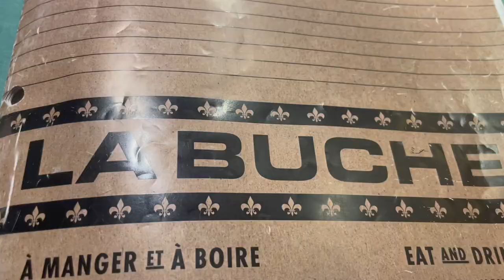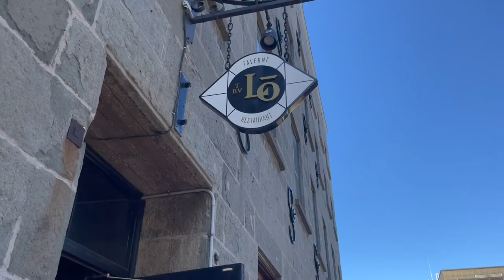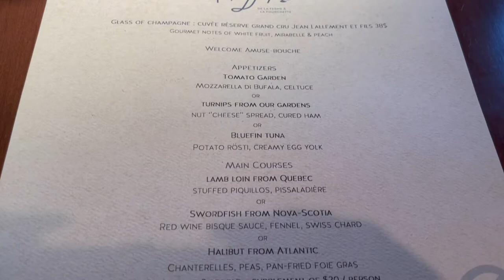Quebec City Travel Guide: Staying at Chateau Frontenac! The BEST places to Eat and Explore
Hi Friends!
Come join me on my adventure in Quebec City - I will stay at the world's most iconic hotel, The Chateau Frontenac, eat at THE BEST restaurants and explore the city. These are the must do things in Quebec City!
xoxo,
Alex